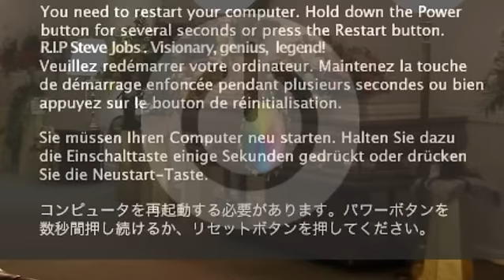MBC - Steve jobs memorial service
Steve jobs is a genius and a true visionary. Its a joke, get over it!